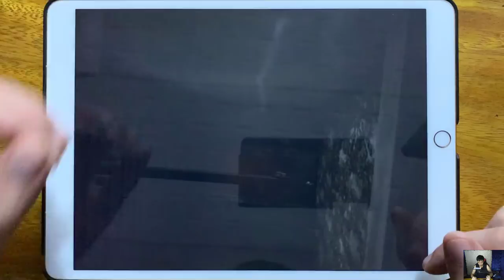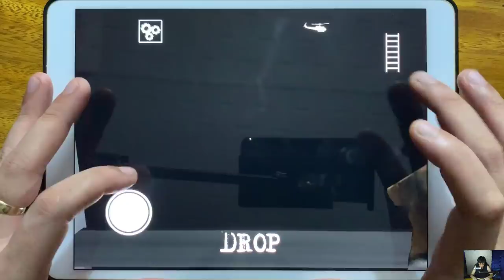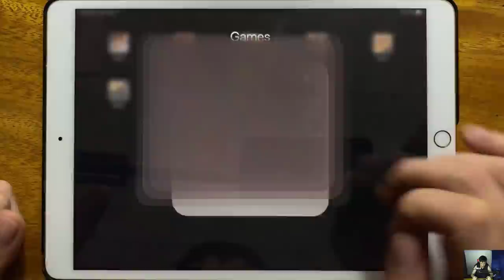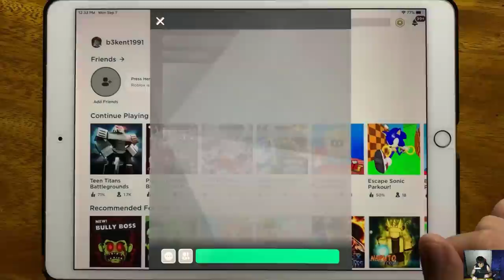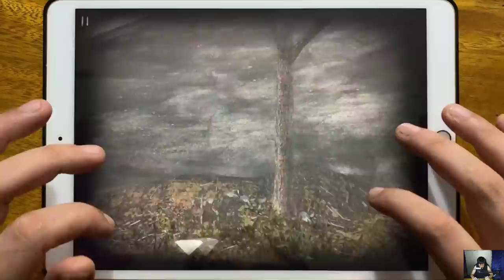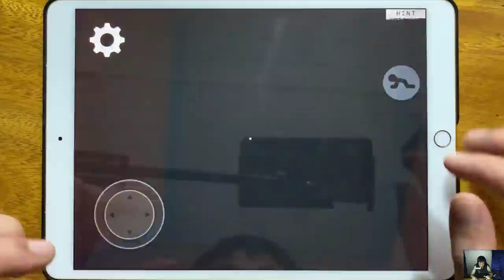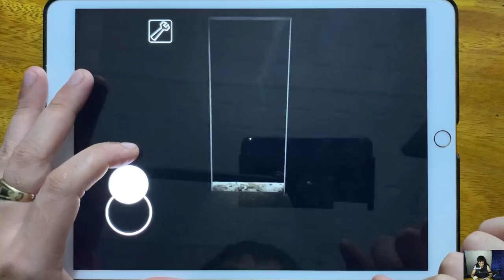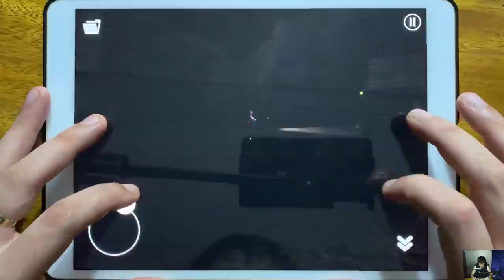Granny Chapter Two, Piggy Siren Head Mod, Roblox, Slender Rising, Pigy Chapter 1...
Granny Chapter Two, Piggy Siren Head Mod, Roblox, Slender Rising, Pigy Chapter 1, Slendrina The Cellar 2, Granny, Horror Hospital 2